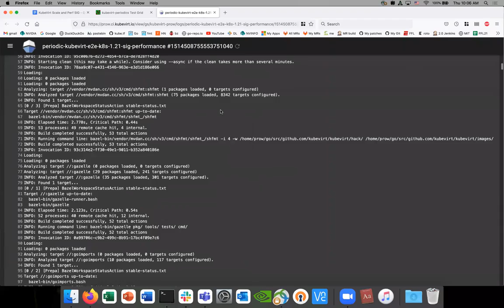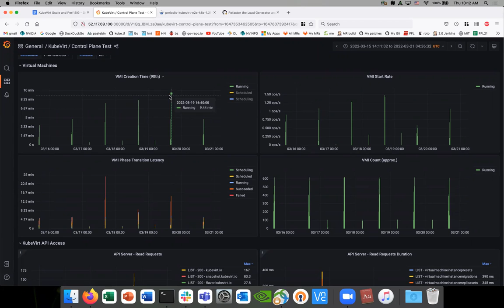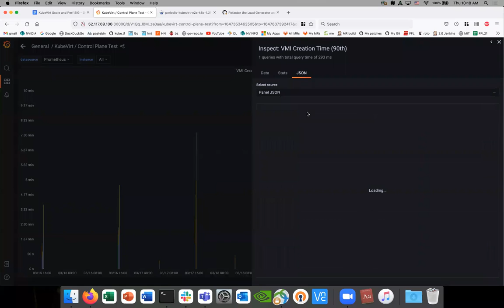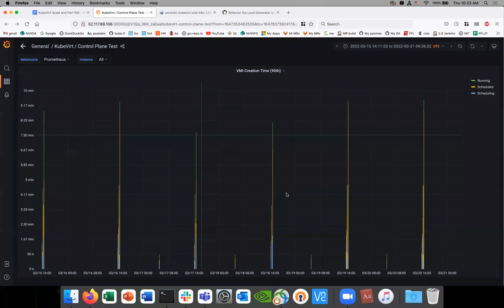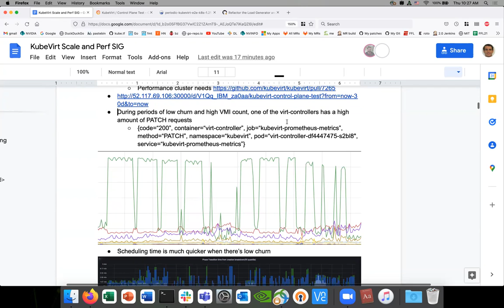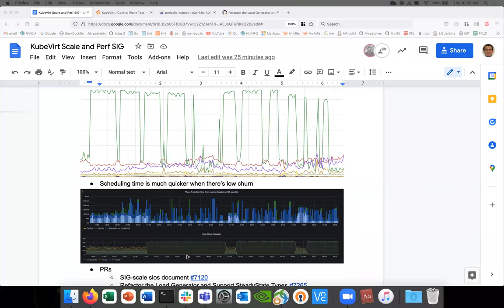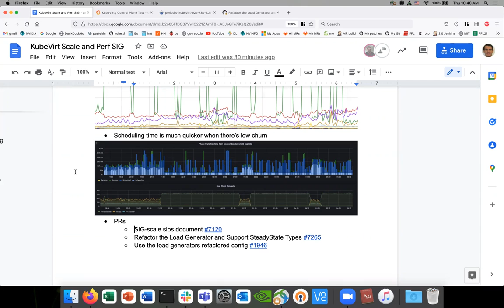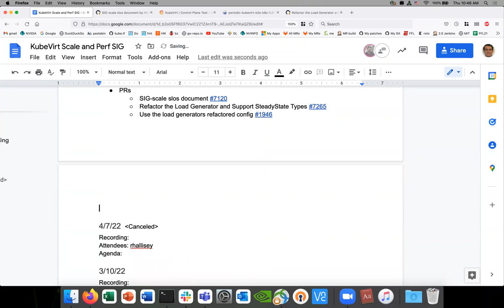SIG - Performance and scale 2022-04-14